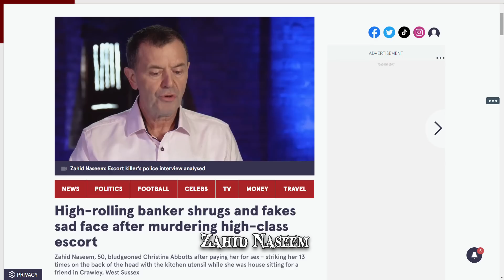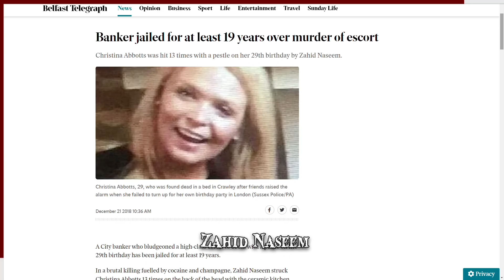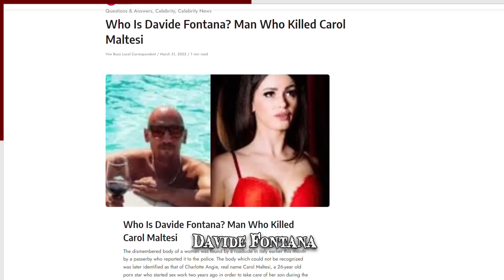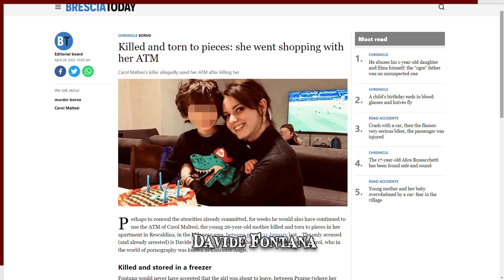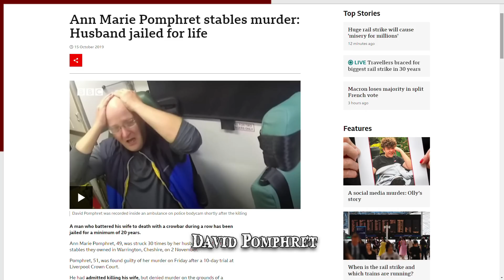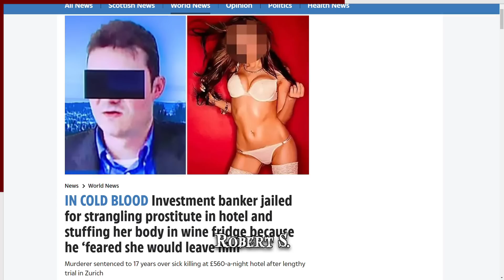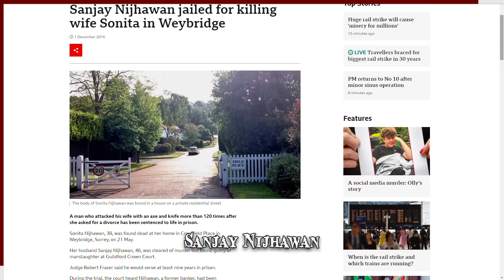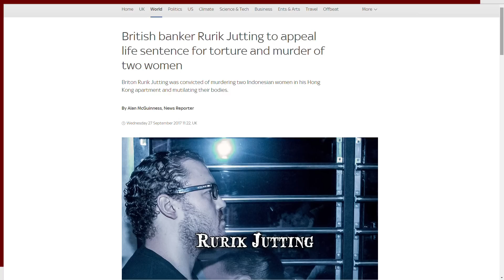When Bankers Go Wrong